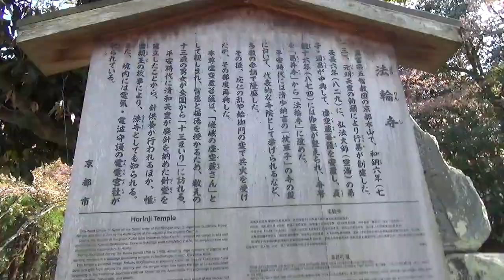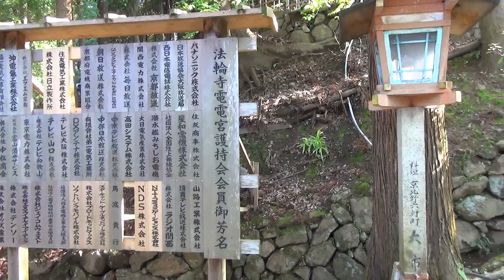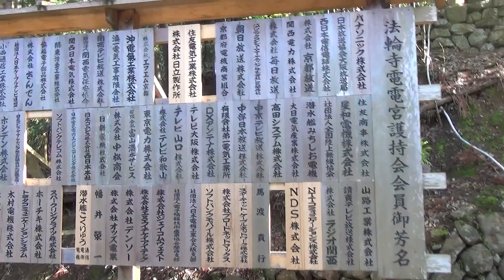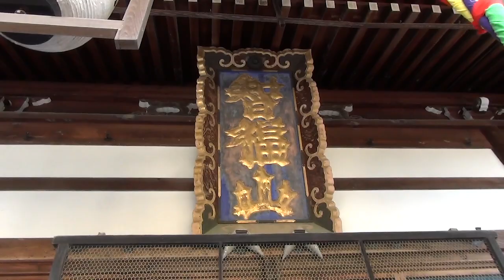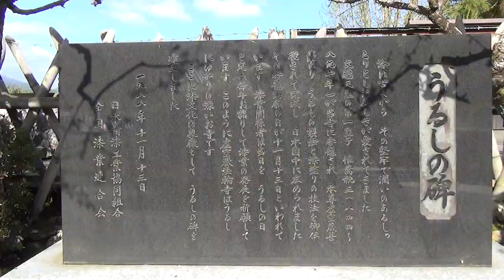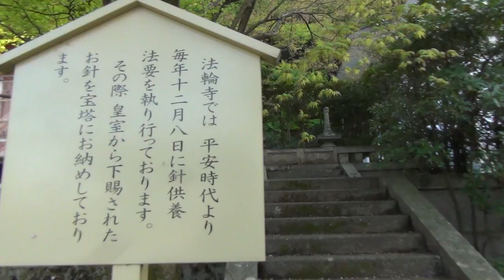電気と電波の神様 電電宮 法輪寺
電気関係の仕事で食べさせていただいているので　これはお参りしなくては！
京都嵐山近く